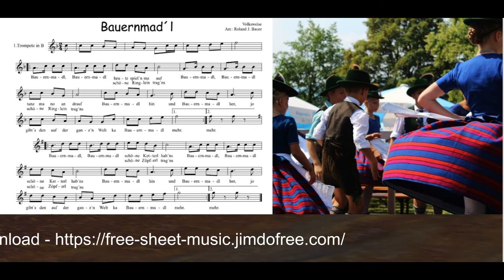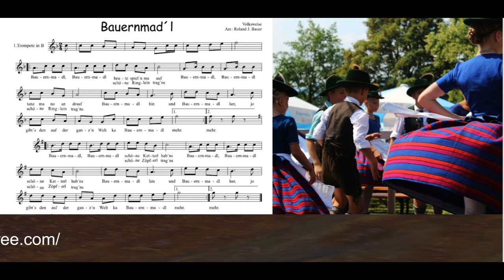Bauernmadl (TRIO)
Sheet Music / Volksmusik Trio - Volksweise / Arrangement.: Roland J. Bauer
PDF download